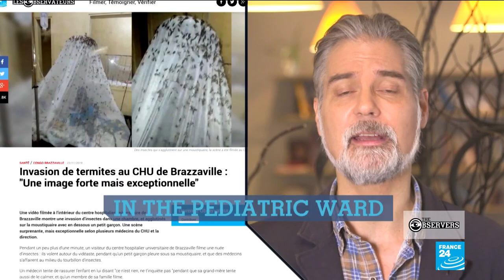A termite infestation in top Congo hospital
A video showing a termite infestation on patients’ beds at a hospital in Congo shocked people on social media. Our Observer says that it's not the first time wildlife has invaded  the University Hospital in Brazzaville, and it's a sign of lack of funding.